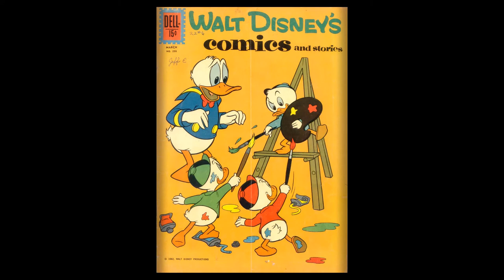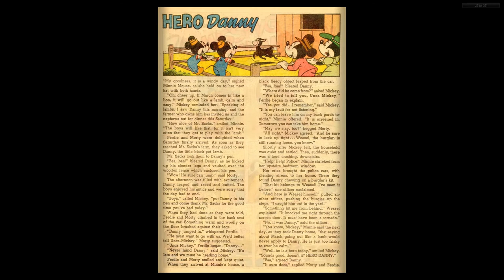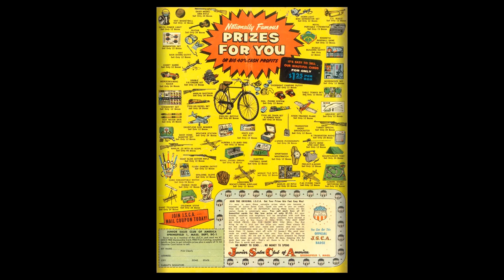Walt Disney's Comics And Stories 258 Dell